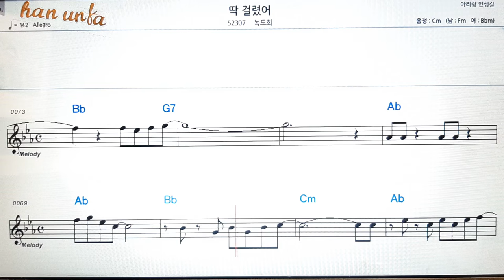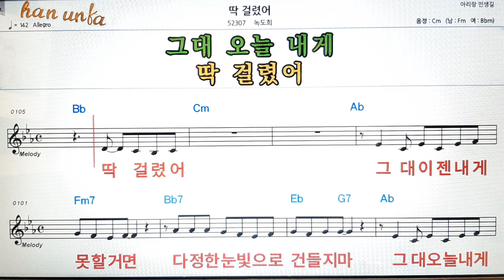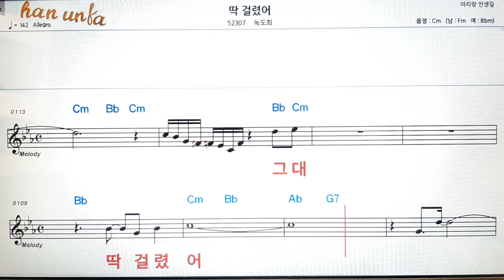딱 걸렸어/녹도희👍노래 반주, 코드 악보,가라오케💋Karaoke*Sheet Music*Chord*MR